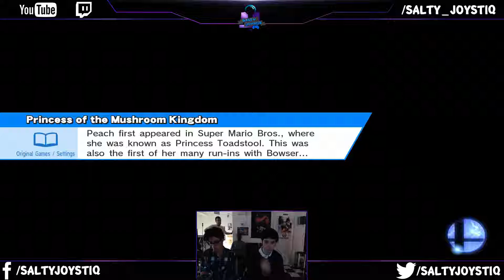SYIL 4 - SYE | Nova (Bayonetta) Vs SJ | Vince - Losers Round 4